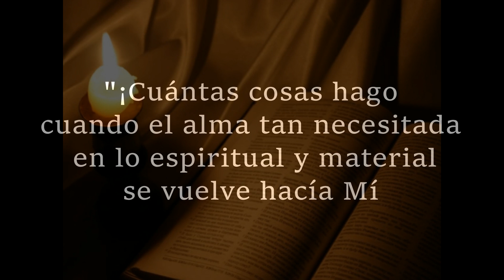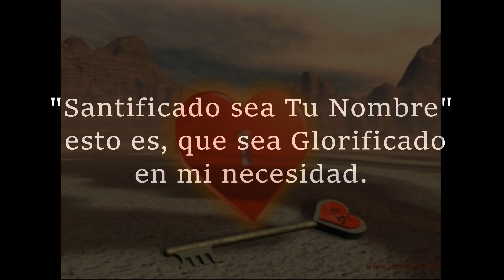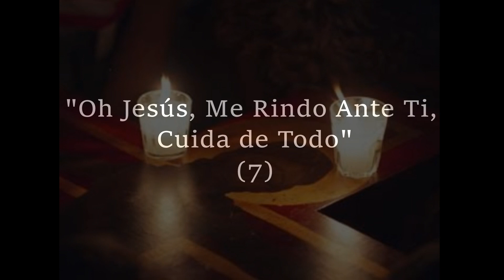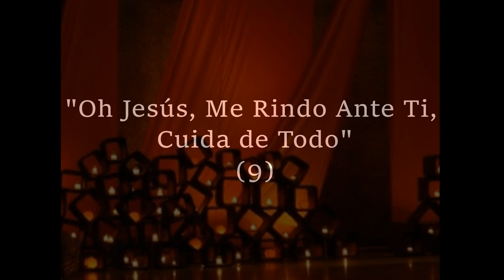DÍA 3 NOVENA DE RENDICIÓN A JESÚS